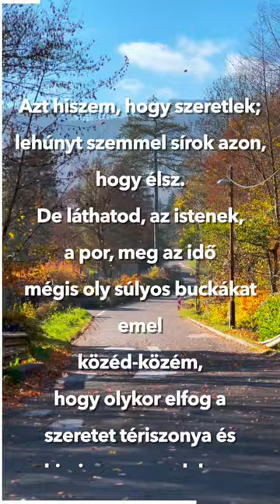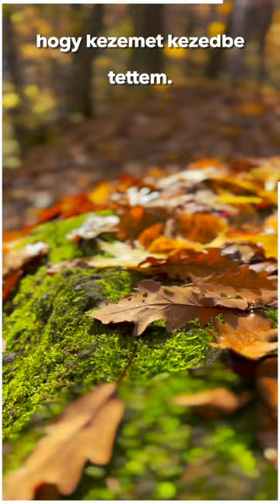Pilinszky János - Azt hiszem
2022. november 4-én került közzétételre Facebookon